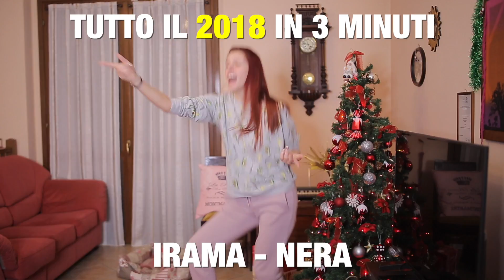TUTTO IL 2018 IN 3 MINUTI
20.000 👍🏼 per un NUOVO VIDEO 🙏🏼
Dietro le quinte (BACKSTAGE) ⬇️